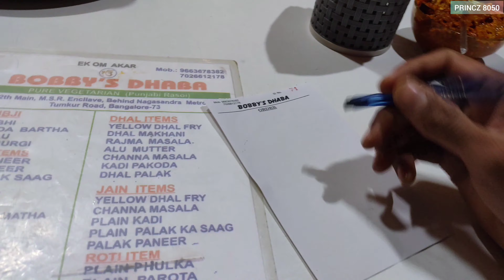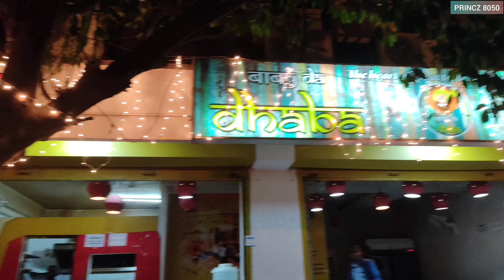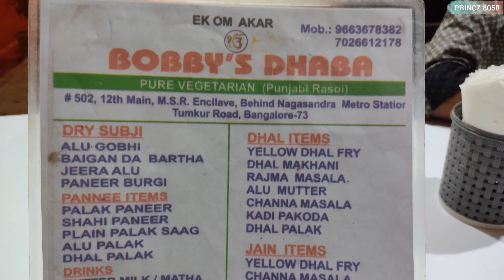Ride to Bobby da Dhaba | Bobby's Dhaba Bangalore | Punjabi Dhaba Delicious Food Nagasandra Bangalore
In today's Vlog am riding to BobbydaDhaba with my friends, this dhaba is located near Nagasandra Metro Station, around 17 kms from Bangalore City.

Music © Licence ▼

Street Food India | Punjabi Dhaba | Desi Dhaba | Desi Food | Desi Ghee Food | 19 Years Old MasterChef | Indian Street Food Dhaba | Street Food Punjab

Street food dhaba
Dhaba street food
Dhaba food
Desi dhaba
Street food
Desi dhaba street food
Desi food
Desi food dhaba
Indian dhaba
Punjabi dhaba food
Punjabi dhaba
Indian dhaba food
Butter naan with shahi paneer
Maah paratha
Baigan ka bhartha
Veg Pulao
Kadhi chawal
Rajma chawal
Naan chole
Amritsari dhaba
Raju naan wale
Dal chawal
Mix raita
Desi ghee ka khana
Desi ghee khana
Mix naan chole
Butter naan
Chur chur naan
Dal paratha
Dal fry
Raju naan